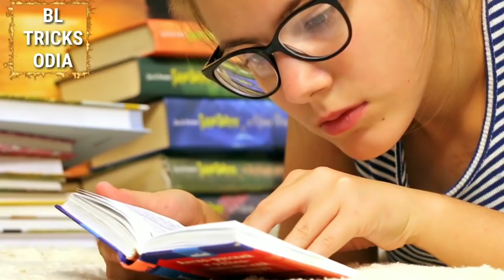+2 chse result date announced!!ଆସିଲା ବଡ଼ ଖବର ✅ଏହି ତାରିଖ ରେ ପ୍ରକାଶ ପାଇବ ଯୁକ୍ତ ଦୁଇ ପରୀକ୍ଷା ଫଳ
+2 chse result date announcedଆସିଲା ବଡ଼ ଖବର ✅ଏହି ତାରିଖ ରେ ପ୍ରକାଶ ପାଇବ ଯୁକ୍ତ ଦୁଇ ପରୀକ୍ଷା ଫଳ

             HOPE YOU WILL LIKE THIS VIDEO